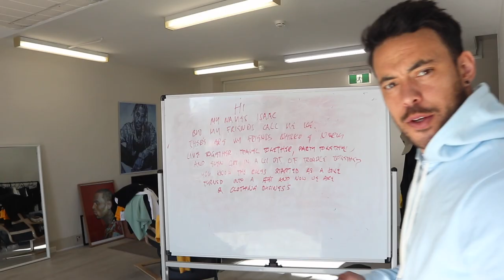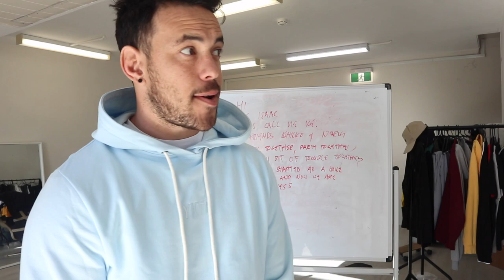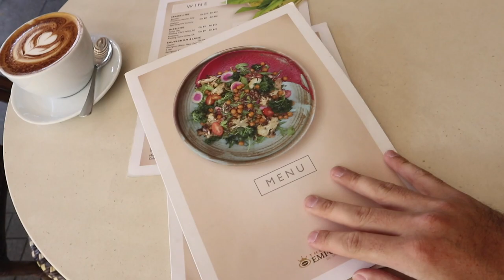NEW INTRO WHO DIS - YKTR VLOG #72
We've got a new We are a week out from Collection 8 as we start making plans for our next drop.

Normy starts becoming a little more positive!